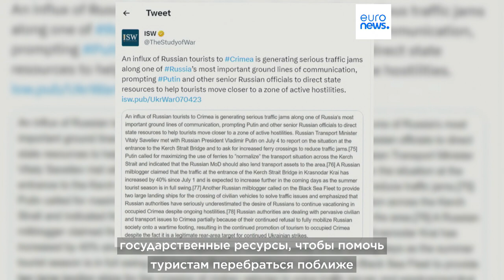В аннексированный Крым: пробки на мосту через Керченский пролив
Российские силы используют военно-морской флот для ликвидации пробок на мосту через Керченский пролив.